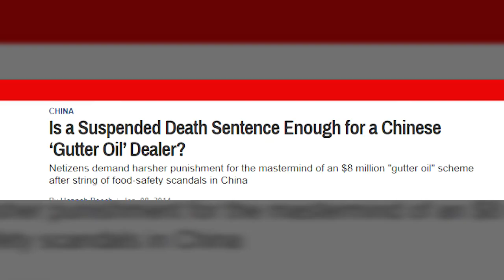The MOST vile thing that exists! | Gutter Oil Mafia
Since 2000, Gutter Oil has been a staple to Chinese restaurants and street food vendors. China and other countries use this method of recycled oil to maximize profits.  This is the vilest thing I ever heard of.